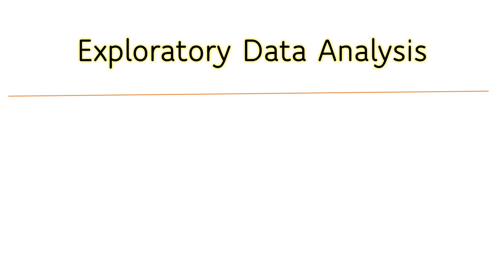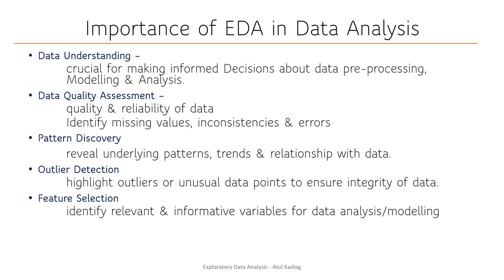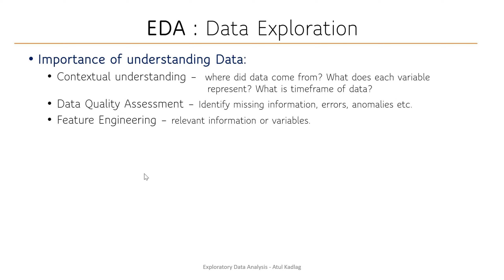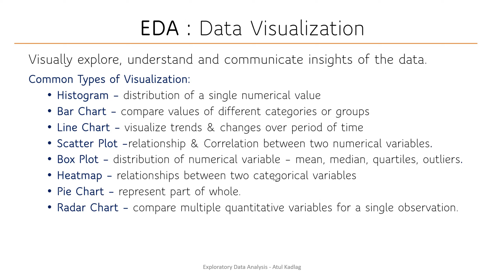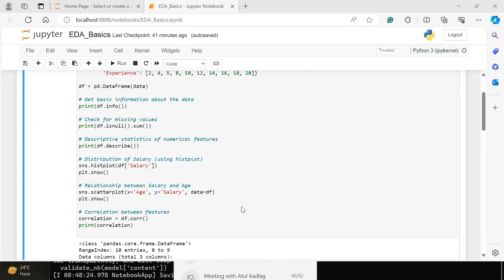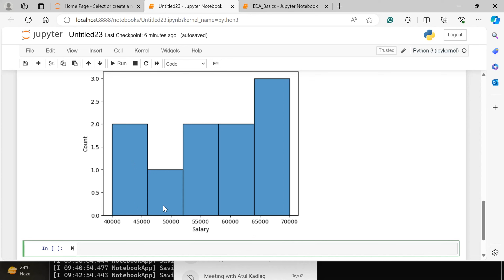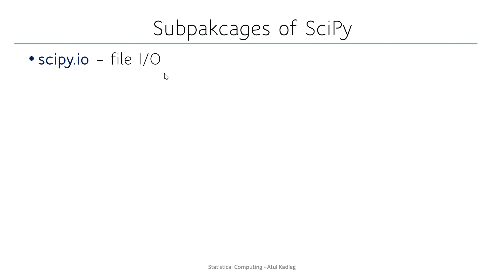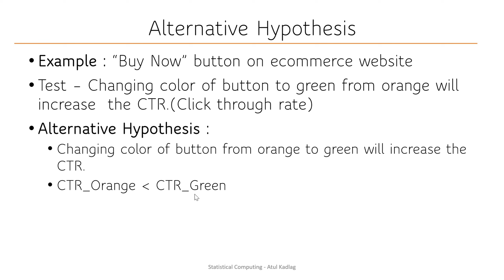Exploratory Data Analysis in Python